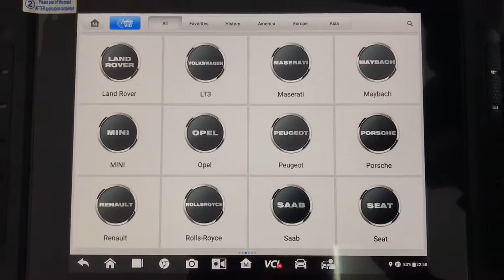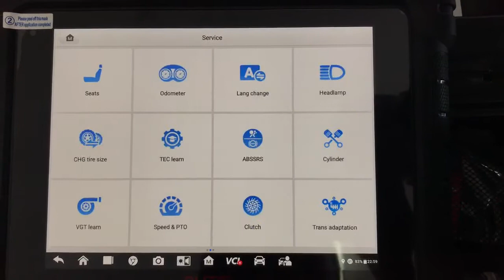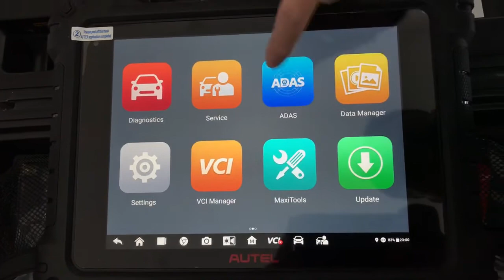Autel Maxisys MS909 Display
Autel Maxisys MS909